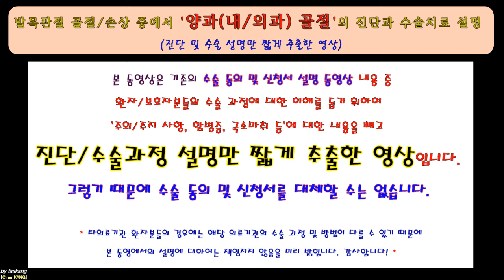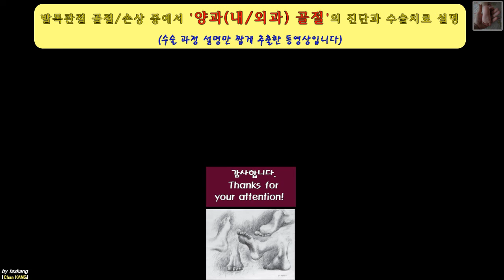365.(환자용.진단/수술과정 이해) [[족관절 양과 골절]] 9분 [강찬.정형외과.충남대병원.Chan KANG]